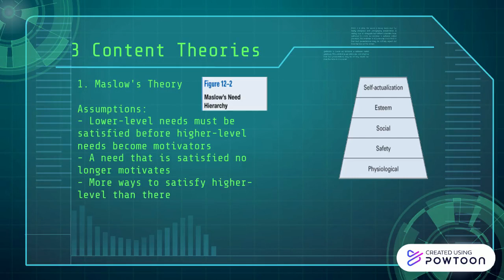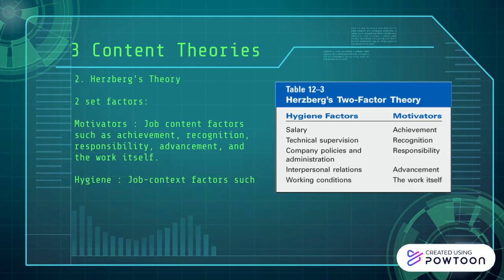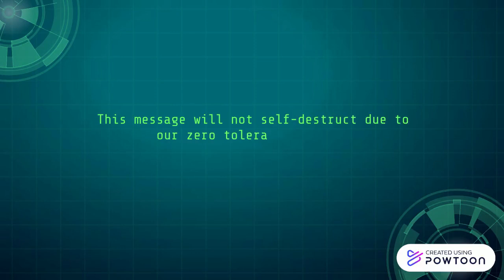motivation across culture